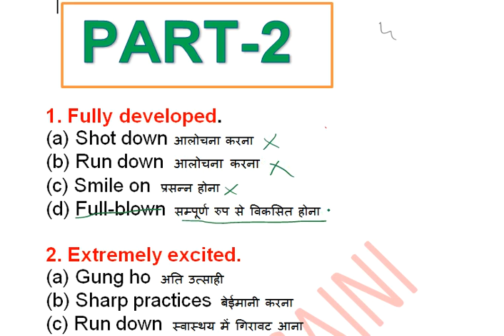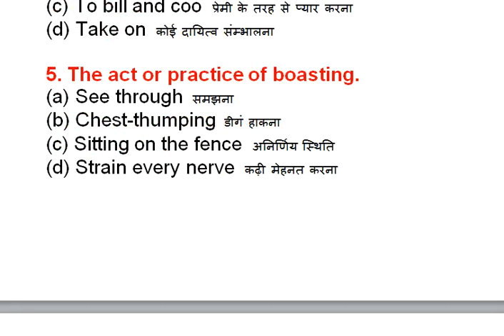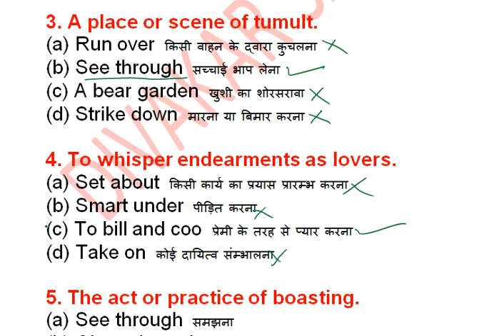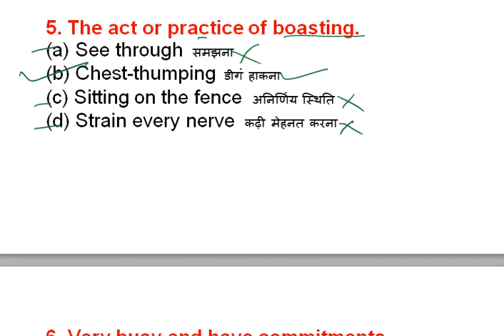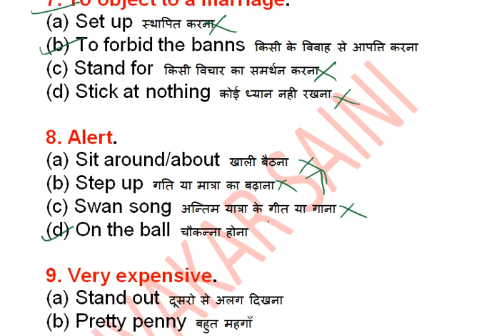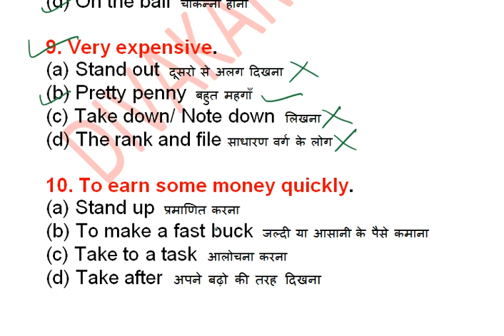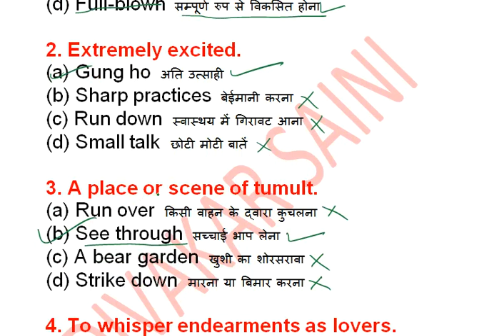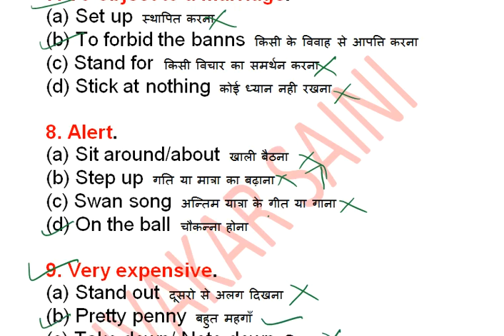idiom and phrases part-2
idiom and phrases for ssc , ibps, all gov. exam for english section